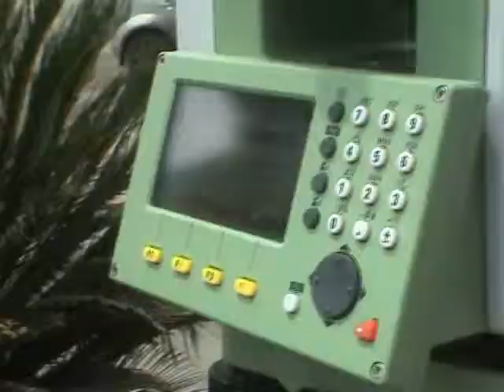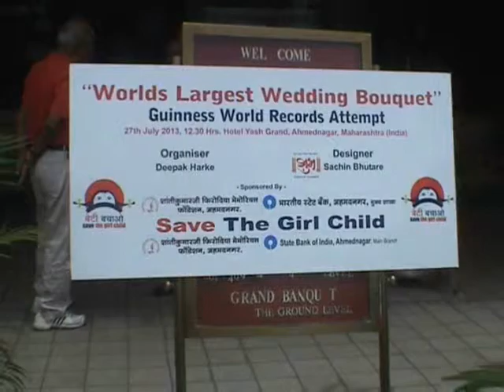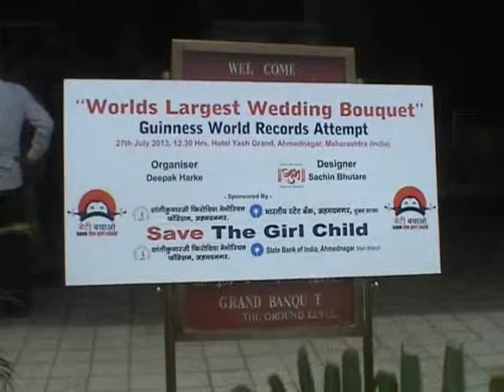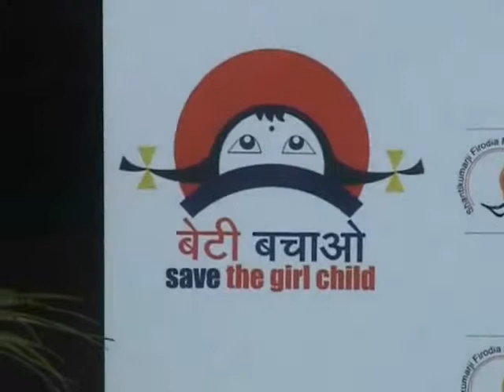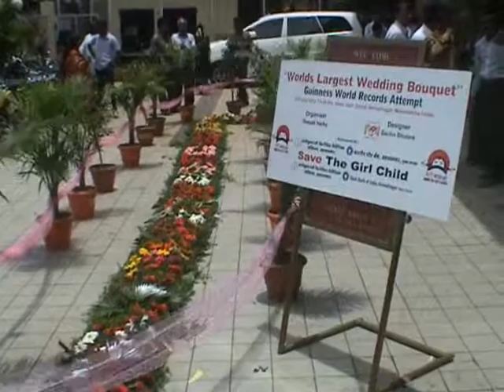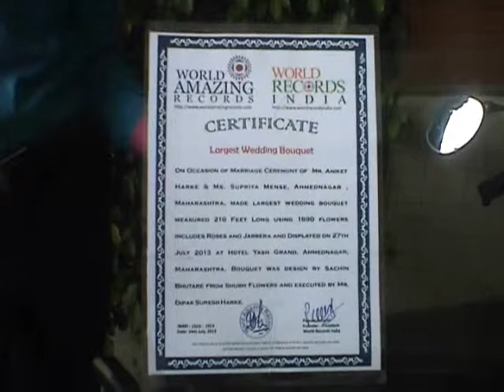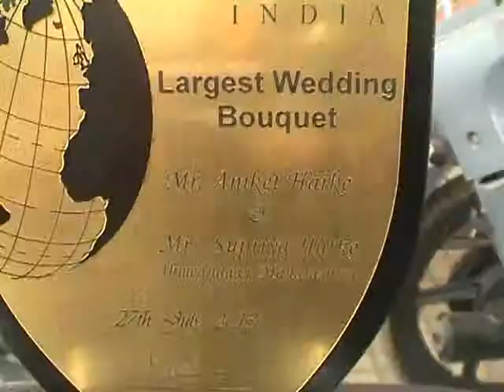WORLD's LARGEST WEDDING BOUQUET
ON OCCASION OF MARRIAGE CEREMONY OF MR ANIKET HARKE & MS SUPRIYA MENSE OF AHMEDNAGAR MADE WORLD's LARGEST WEDDING BOUQUET-, MAHARASHTRA (INDIA) MADE WORLD's LARGEST WEDDING BOUQUET MEASURED 211 FEET LONG USING 1890 FLOWERS INCLUDES ROSES AND JARBERA AND DISPLAYED ON 27TH JUL 2013 AT HOTEL YASH GRAND, AHMEDNAGAR, MAHARASHTRA (INDIA).  WORLD's LARGEST WEDDING BOUQUET WAS DESIGNED BY MR SACHIN BHUTARE FROM SHUBH FLOWERS.